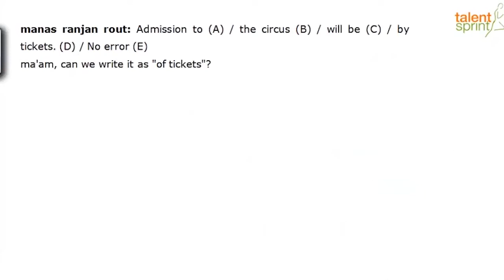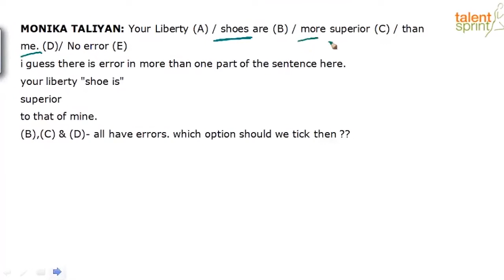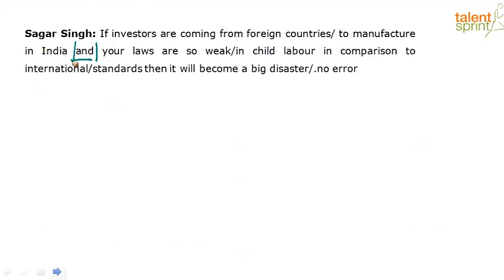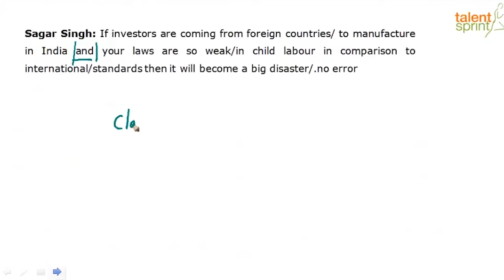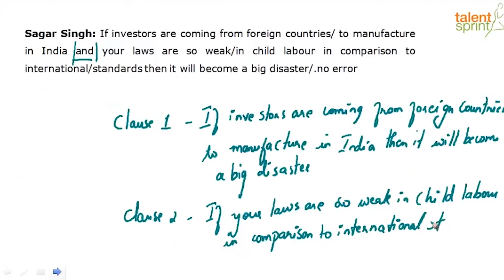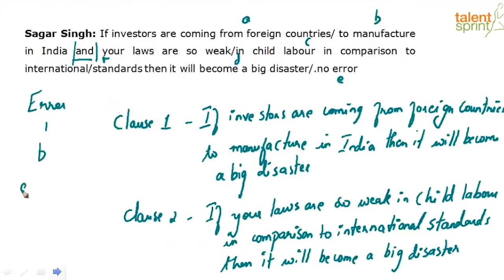Finding Errors | Advanced Example 153 to 156|Spotting Errors |English |TalentSprint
To learn the tricks and shortcuts of noun based error spotting problems, you need to watch this entire video. Error spotting questions tests the grammar skills of he candidate.To improve your hands on these questions you must be aware of basics of noun error spotting methods.

TalentSprint Aptitude Prep focuses on Quantitative Aptitude, Reasoning Ability, General Intelligence, General Awareness, Banking and Current Affairs. Our live sessions by the expert faculties guide you for various competitive exams. TalentSprint’s Aptitude Prep provides access to the best-in class videos that is helpful to boost your chances of getting success in bank, SSC and various Govt. exams like IBPS, SBI, RBI, SSC CGL, SSC CHSL, SSC CPO, Railways, Insurance, Campus Recruitment and other Govt. exams. TalentSprint's video and LIVE program helps the aspirants to prepare for Bank, SSC and Govt. exams from the comfort of their home. Learn from expert LIVE classes and videos along with practice on latest pattern of questions asked in real exams.